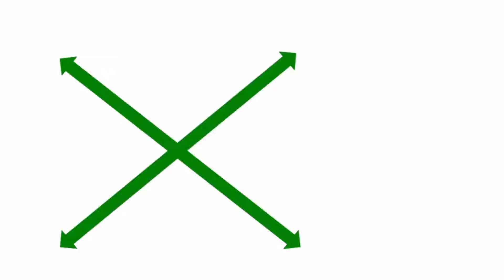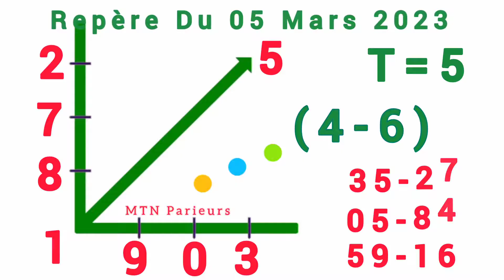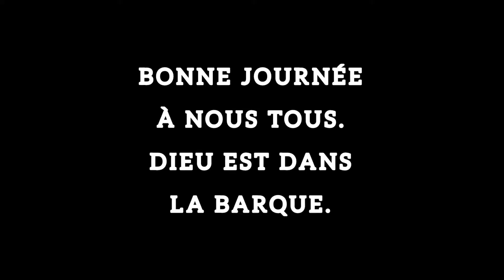CROIX LOTO DU JOUR DU 05 MARS 2023 (REPÈRE LOTO DU JOUR)